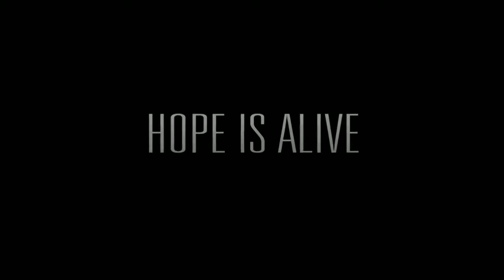Top 5 Story Based Games For Android & iOS